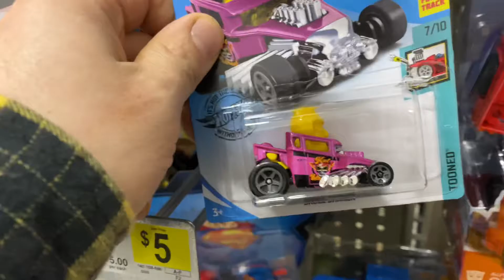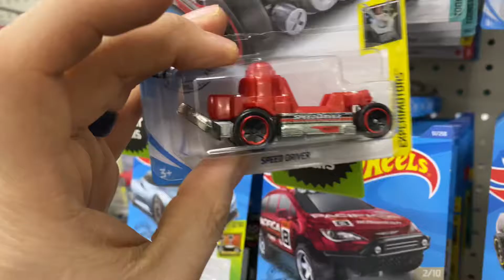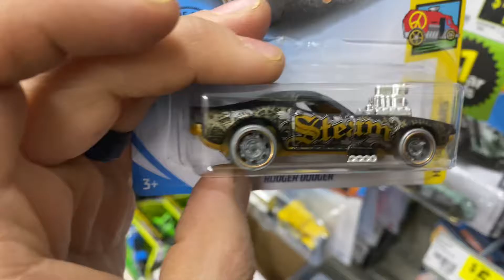Hot wheel hunting on my lunch!!!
The wheels of hot go vroom vroom